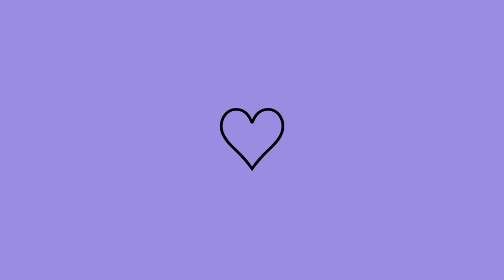YOGA EM CASA FIZEMOS TUDO ERRADO 😂 + ACÉM NA PANELA DE PRESSÃO 🤤 DONA DE CASA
•RECADO IMPORTANTE👇❤

CleanWithMe (Limpe Comigo)
Decluttering (Desapego)
CleaningRoutine (Rotina de Limpeza)
SpeedCleaning (Limpeza Rápida)
Minimalism (Minimalismo)
KonMariMethod (Método KonMari)
SpringCleaning (Faxina de Primavera)
HomeOrganization (Organização Doméstica)
HouseholdTips (Dicas Domésticas)
TidyUp (Arrumação)
HomeHacks (Truques para Casa)
Jacqueline Silva
Faxina, Limpeza, DonaDeCasa, Organização, VidaDoméstica, RotinaDeLimpeza, ProdutosDeLimpeza, VlogDeFaxina, Receitas, Culinária, PratosRápidos, ReceitasSaudáveis, CozinhaEmCasa, DicasCulinárias, AlimentaçãoSaudável,